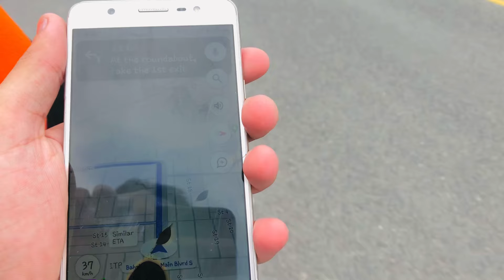First Meetup With Rajab Family😍 | Rajab Family Se Finally Mil Liya😱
First Meetup With Rajab Family| Rajab Family Se Finally Mil Lila

Here's a possible vlogging channel description:

"Welcome to My ChannelNagivlog]!

Join me on my journey as I share my passions, interests, and adventures with you. From [specific topics or themes] to everyday life, I'll be documenting it all.

Expect:

- Authentic and honest content
- Behind-the-scenes insights
- Tips and tricks
- Product reviews
- Travel vlogs
- Q&A sessions

Feel free to customize it to fit your brand and style!